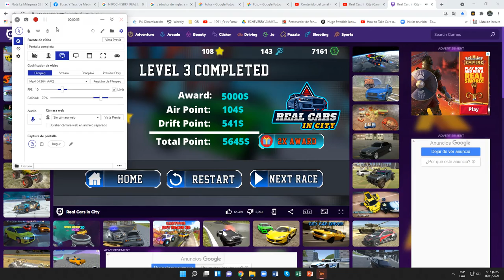Real Cars In City (Career Mode) (Stunt 04)